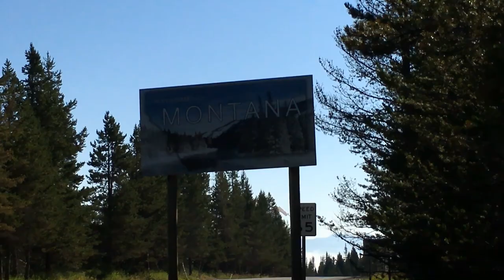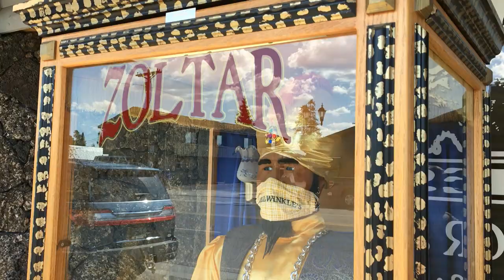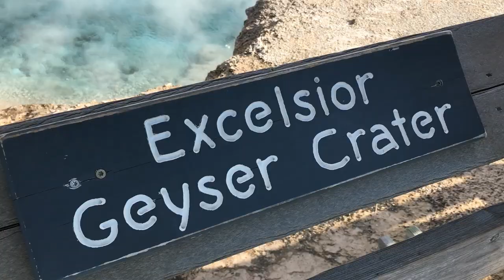Come with me on Vacation!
Time to head out of town for a bit!  Where am I going?  Come along with me and find out!